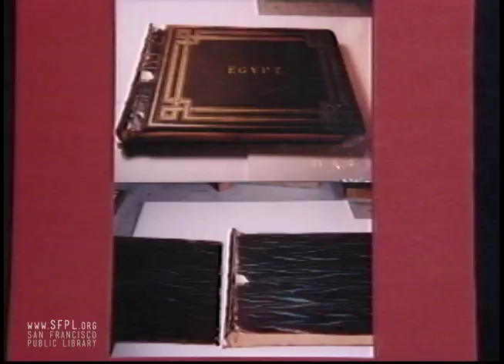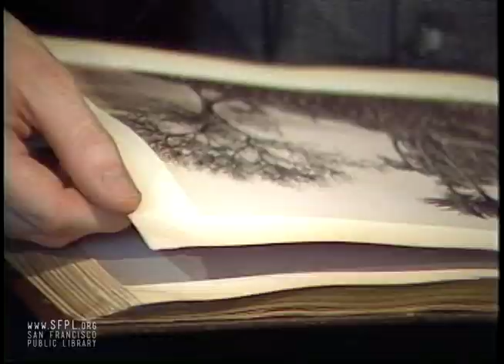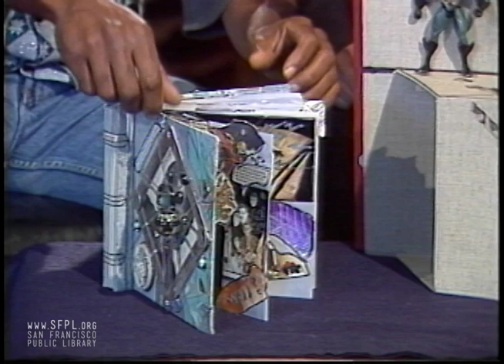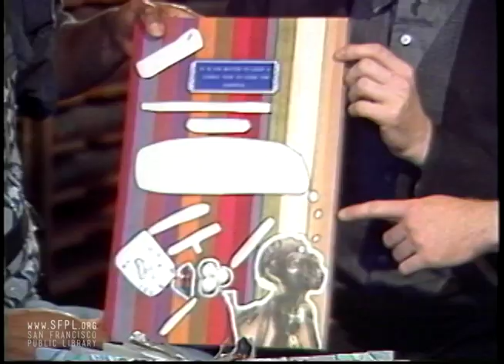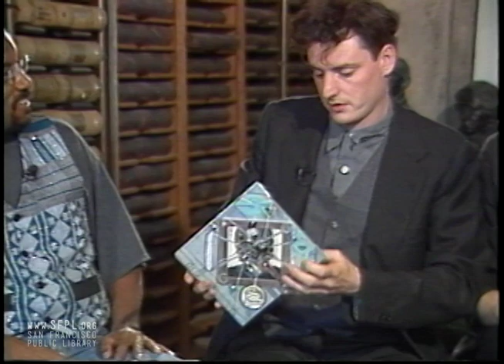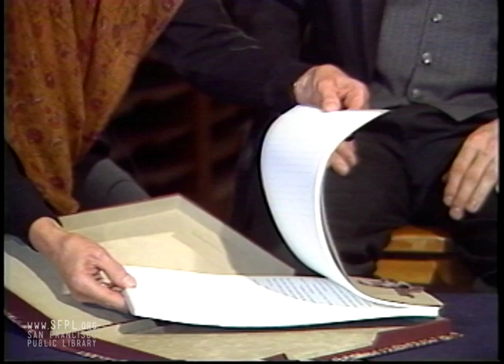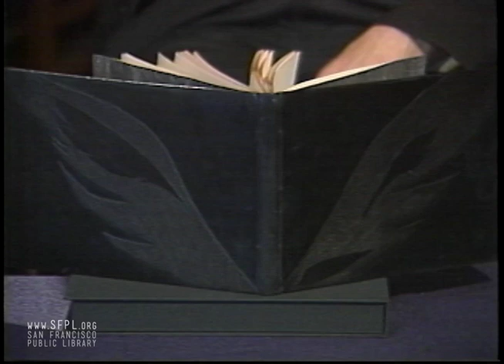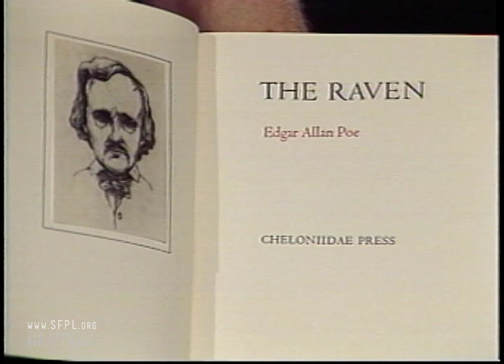1995 Hand Bookbinders of California on The Book Boys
John Demerritt and Dominic Riley, The Book Boys, preview the 1995 Members Exhibition by the Hand Bookbinders of California. Guests include book artists Margaret Johnson, Carrel Roumain, Judy Houghteling, Molly West, and Joanne Sonnichsen. Learn more about upcomign exhibitions and events at the library in our online calendar: www/SFPL.org/Events